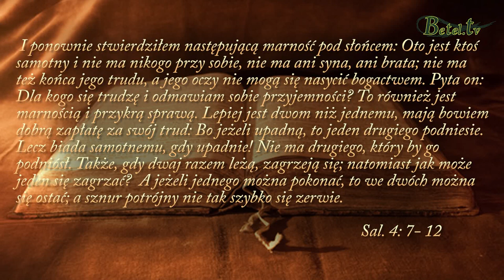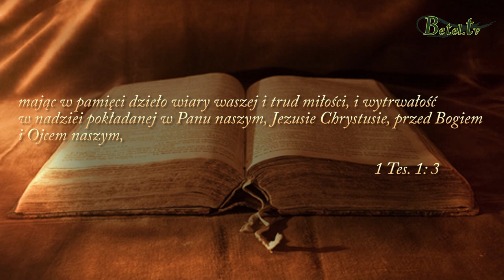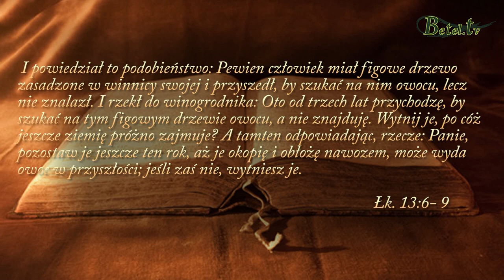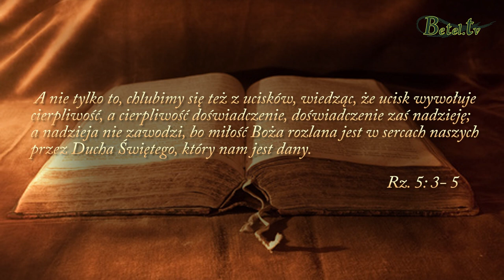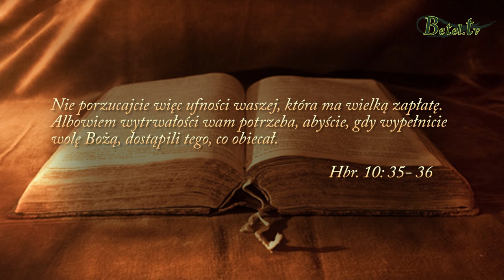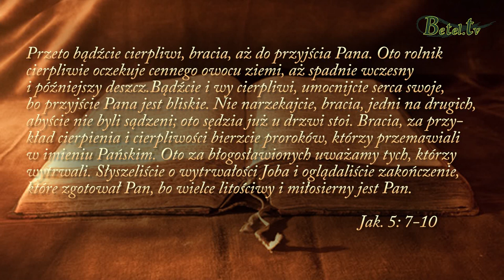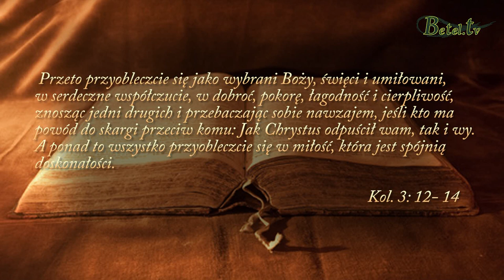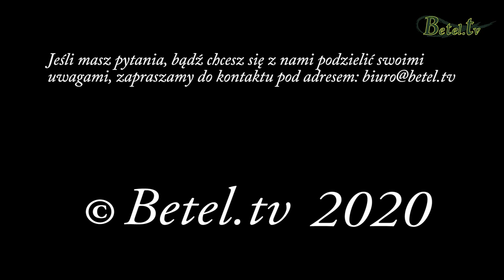Tracę cierpliwość- Zdzisław Zawada